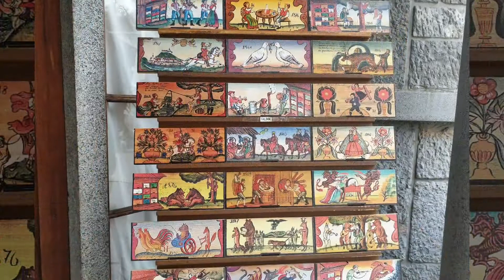التسوق في ليوبليانا..shopping at Ljubljana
تكمن متعة السفر  و الترحال إلى رغبتنا الكامنة في استكشاف كل ما هو جديد و التفاعل معه.. و يعد التسوق واحدة من أجمل الأنشطة المفضلة التي لا  يستغنى عنها في أي رحلة نقوم بها.. بالنسبة لي التسوق يعني البحث عن المنتوجات الغريبة و المدهشة.. أعشق الذهاب إلى الدكاكين التي تبيع التذكارات و المنتوجات الحرفية.. و لدي شغف في البحث عن القطع الفنية المرسومة أو المنقوشة على الخشب أو الحجر.. أحياناً تلمح قطعة فريدة تجذب انتباهك لجمالها و دقة صنعها..و رغم غلاء سعرها تغامر بشرائها مفضلاً إياها عن باقي المنتوجات الجميلة لأنك تعلم يقيناً أنك لن تجد مثلها في مكان آخر.. و عندما تعود إلى بيتك تحرص على إبراز هذه القطعة الجميلة في مكان مميز لتبقى ذكرى من ذلك البلد الذي ذهبت إليه